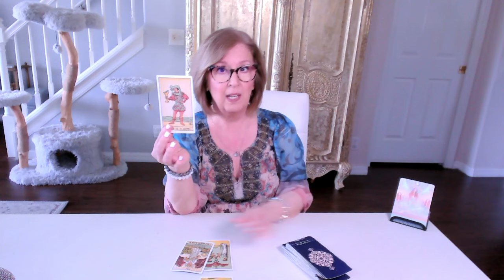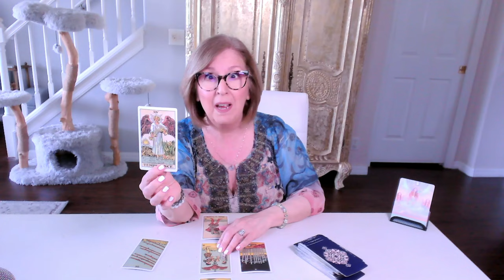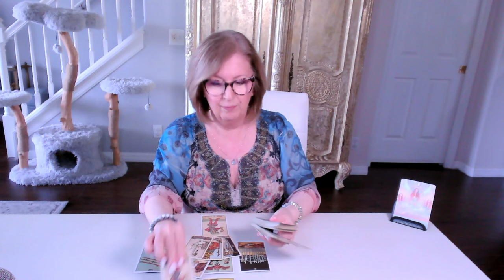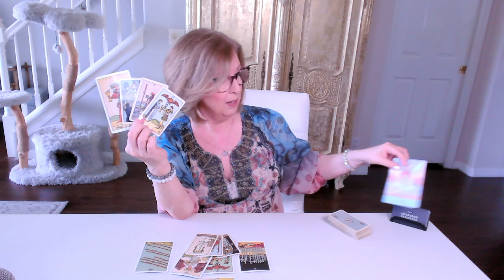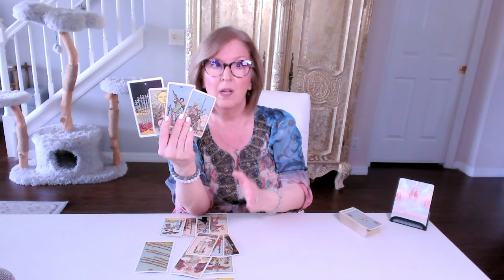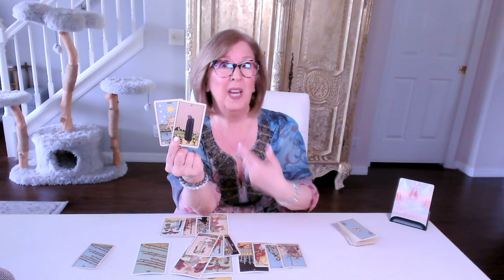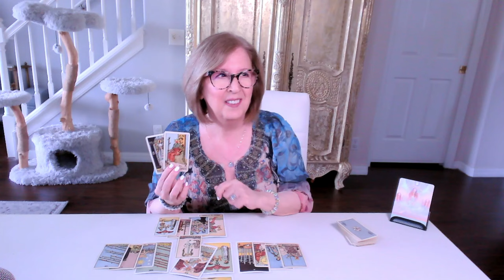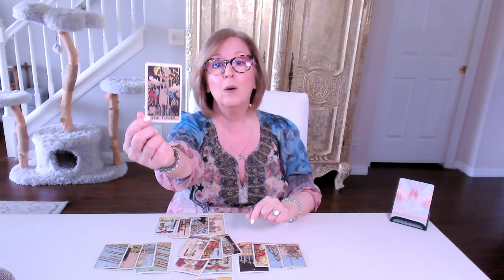TAURUS Love Tarot ♉️ Holding space for the deep, healing conversation that's needed...